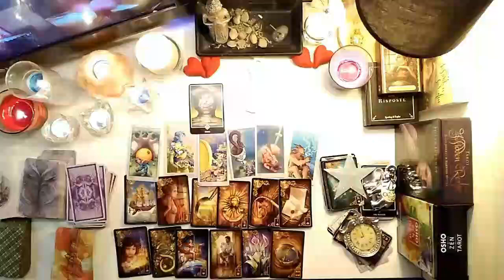GEMINI YOU’RE SHELL🐚 SHOCKING THE SH..T OUT OF THEM😳 THEY HAD NO IDEA WHO U WERE & WHO YOU’VE BECOME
Gemini Love
Gemini 2024
Gemini today
Gemini JULY